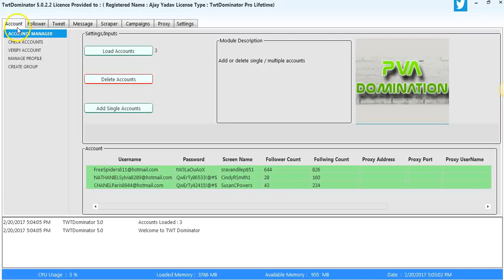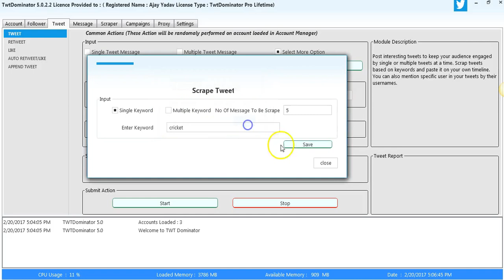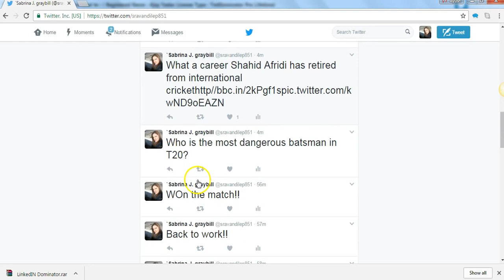Twtdominator : Scrape and Tweet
In this module you can tweet using any keywords. You need to upload the keyword then the software will scrape the tweets with that keyword and will automatically post them from your account